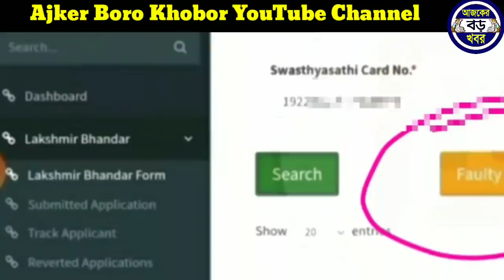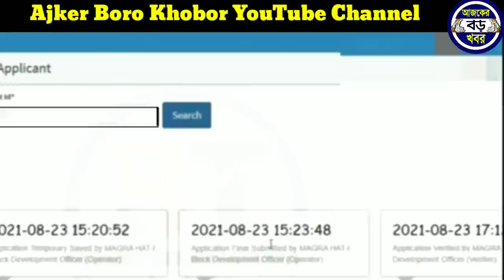জানুয়ারি থেকেই দেওয়া শুরু মমতা জানালো পুরুষ পাবে ৪০০০+১০০০০ মহিলাও পাবে 6টিতে টাকা, duare sarkar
west bengal duare sarkar camp list august | duare sarkar camp list august 2021 | duare sarkar camp schedule 2021 august | duare sarkar camp schedule | lokkhi bhandar koto taka dibe | lakhmir bhandar sms |  Lokkhir bhandar sms | Lokkhir bhandar sms not received | lakhir vandar sms | আজকের বড় খবর দুয়ারে সরকার | দুয়ারে সরকার ক্যাম্প লিস্ট | দুয়ারে সরকার ক্যাম্প তালিকা | দুয়ারে সরকার কম্পের তালিকা আগস্ট মাসে | new camp west bengal duare sarkar 2022

Topics :-
duare sarkar camp schedule west bengal 2022.
WB duare sarkar camp schedule in august 2022.
west bengal duare sarkar camp schedule 2022. pdf download.
duare sarkar camp schedule | WB duare sarkar camp schedule 2022.
duare sarkar camp schedule 2022 pdf download.
duare sarkar form fill up, duare sarkar camp list.
duare sarkar camp schedule pdf.
how to check duare sarkar camp schedule 2022.
Lakshmi bhandar sms | laxmi bhandar prokolpo taka | lucky bhandar | laxmi bhandar taka | laxmi bhandar taka kara pabe | laxmi bhandar taka kobe pabe | laxmi bhandar taka kobe pabo
lokkhi bhandar, লক্ষীর ভান্ডার টাকা।
lokkhi bhandar khabar.
wb lokkhi bhandar.

laxmi bhandar status check.
lucky bhandar, laxmir vandar prokolpo.
লক্ষ্মীর ভান্ডার প্রকল্প টাকা, laxmi bhandar new update.
laxmi bhandar prokolpo, lokkhi bhandar new khabar.
ই শ্রম কার্ডের ও লেবার কার্ডের জন্য আবেদন করার শর্ত গুলো কি কি?
lakhir vandar prokolpo, ajker boro khobor.

💞💞💞ধন্যবাদ সবাইকে 💞💞💞